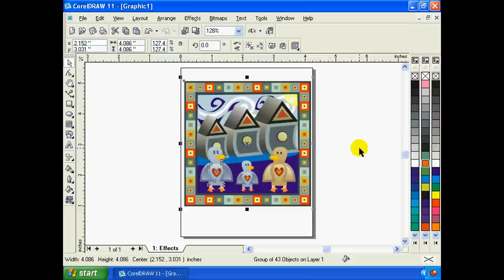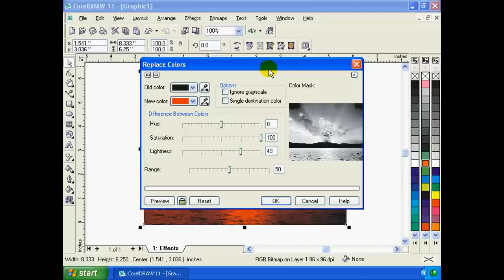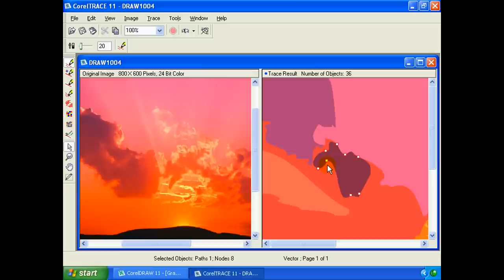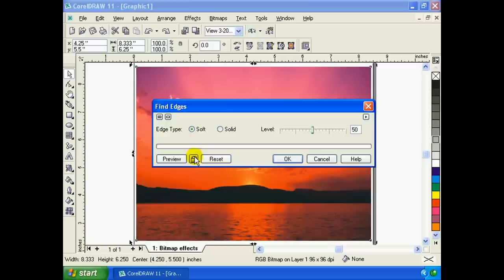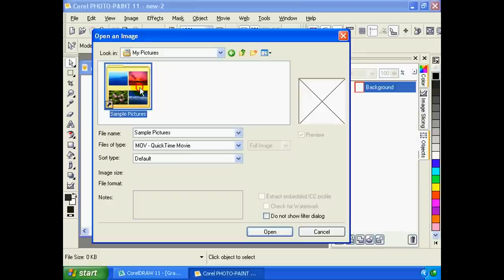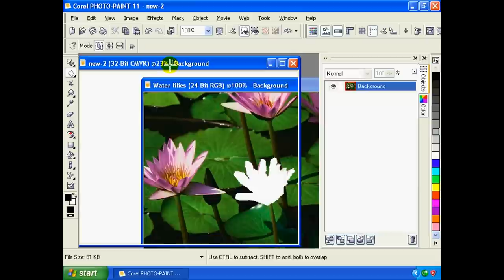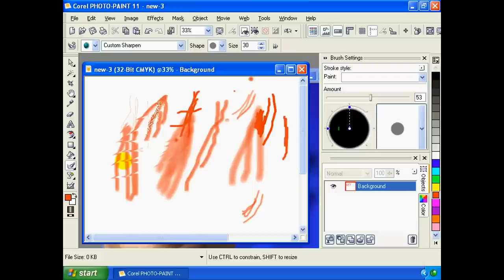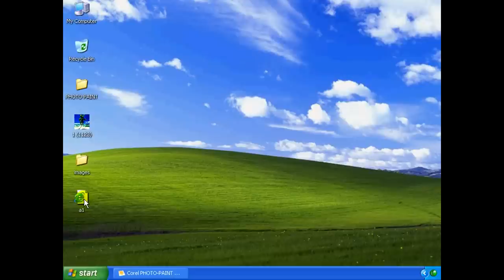Corel Draw 11 part three of 4 Malayalam full length movie tutorial kerala Computer.no1guru.com